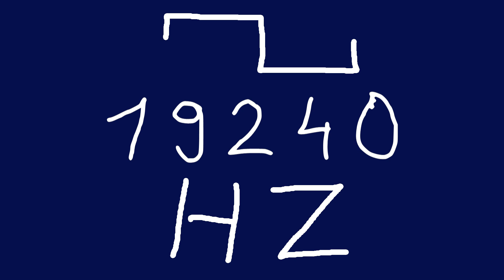19240 hz square